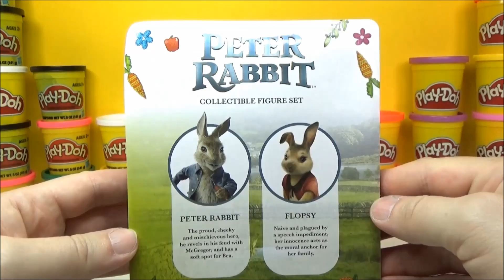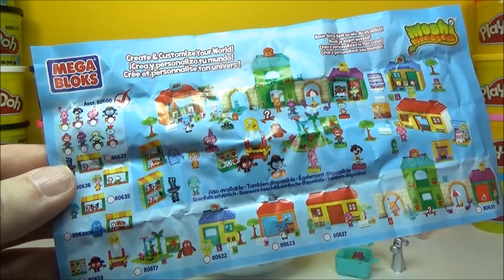Giant Peter Rabbit Play Doh Surprise Egg Unboxing MINIONS TROLLS Surprise Eggs and Toys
Check out our GIANT PETER RABBIT PLAY DOH SURPRISE EGG Unboxing video with PETER RABBIT, MINIONS and TROLLS surprises. Hey kids, are you curious what surprises we have found inside our Giant PETER RABBIT Play Doh Egg? After our review of PETER RABBIT Happy Meal toys we have new surprises for you hidden in our Giant PETER RABBIT Play Doh Egg. You can look forward not just to seeing Peter Rabbit surprise toys but also Minions, Trolls, Shopkins and others. We have surprise eggs, blind bags, mystery capsules and much more, so watch our cool video and find out was secret our Giant PETER RABBIT Play Surprise egg keeps.
Do you like to see more of Peter Rabbit? Click and check out PETER RABBIT McDonald’s HAPPY MEAL toys!
Don’t miss other Giant Play Doh Surprise Eggs for kids with toys from Lucas World:

LUCAS WORLD is bringing you one of the Biggest Surprises on You Tube!